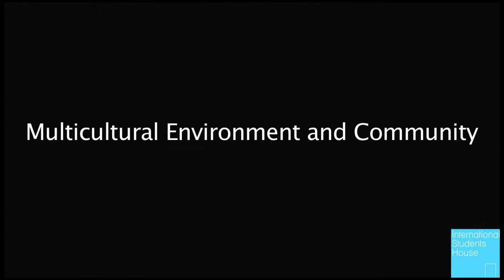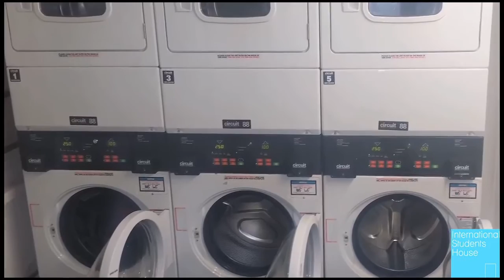Living at International Students House London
This video was made by the International Students House London student editorial team. In the video students talk about what it's like to live at International Students House.